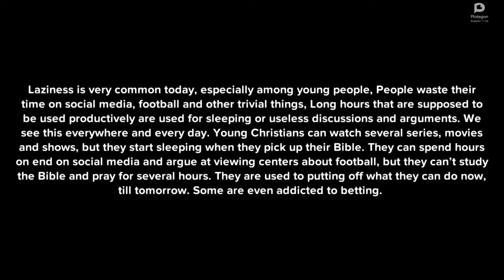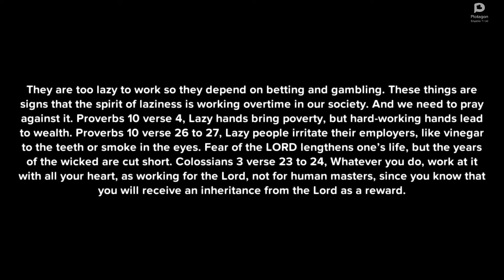THIS IS WHY YOU SHOULD FIGHT THE SPIRIT OF LAZINESS